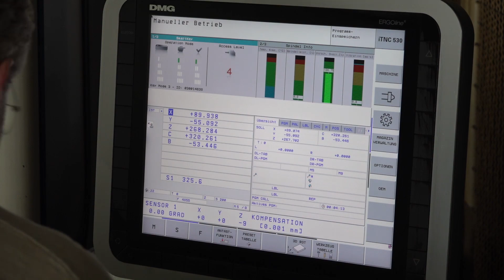DMG DMU 70 eVo linear new in 2010 in perfect working condition for sale